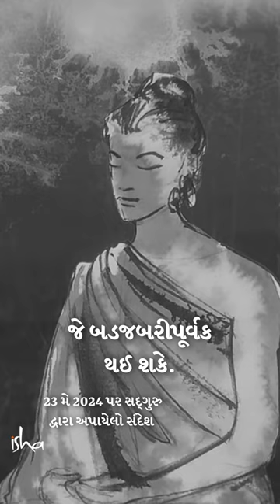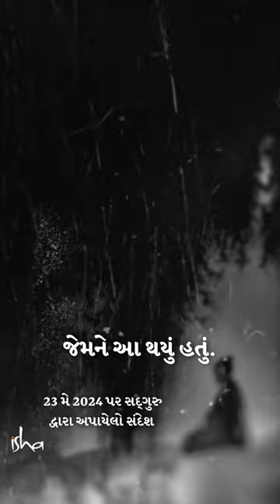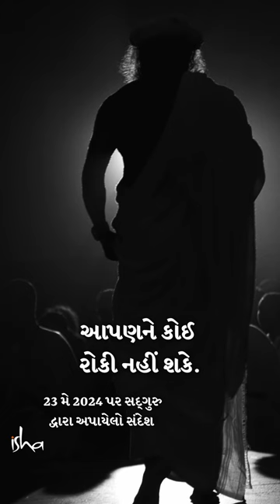બુદ્ધ પૂર્ણિમાનું મહત્ત્વ | Sadhguru Gujarati